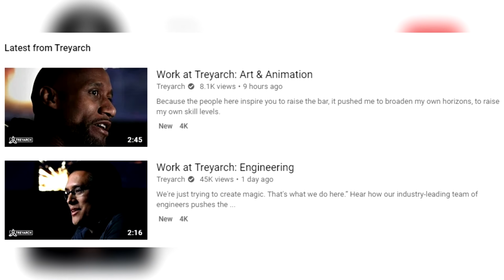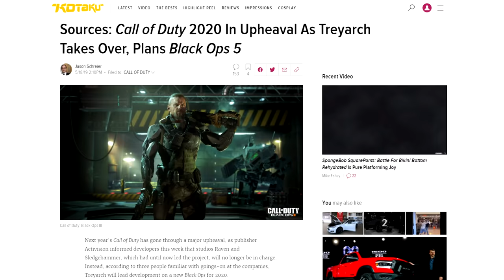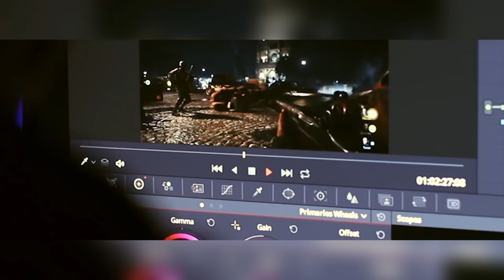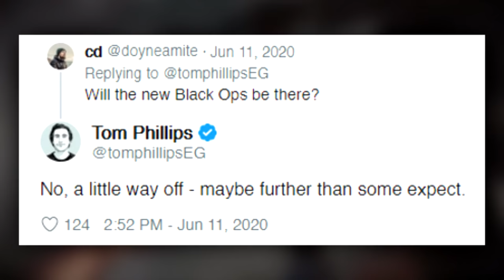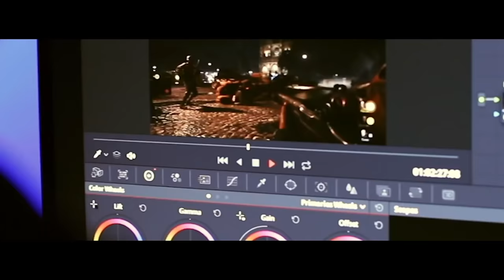Black Ops Cold War Reveal Trailer Teased in NEW Treyarch Videos?! (Call of Duty 2020 Teasers/Leaks)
Recently, we got some new developer videos from Treyarch that could potentially be teasing COD 2020 Black Ops Cold War and potentially even the Black Ops Cold War reveal trailer, ENJOY! :D

►MW2 Remastered What Happens If You Stop Makarov On No Russian? (Modern Warfare 2 Remastered No Russian)